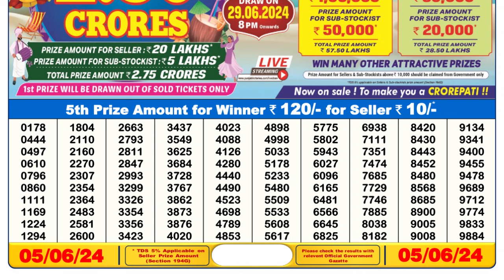Nagaland Lottery Sambad Live 6pm 05.06.24